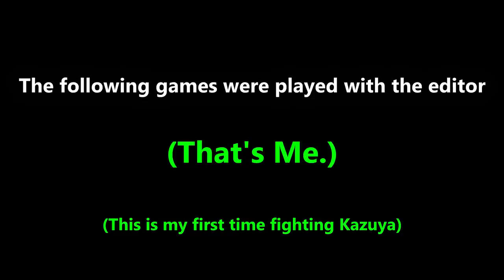MY KAZUYA IS UNFAIR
PANDA!